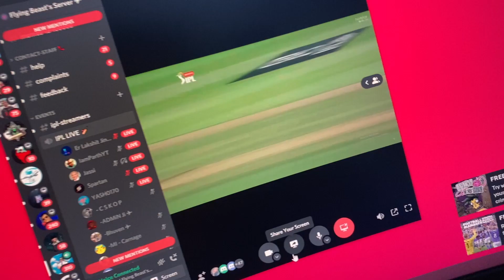Kya Kya Shauk hote hai in logo ke !!!!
Vlog # 195